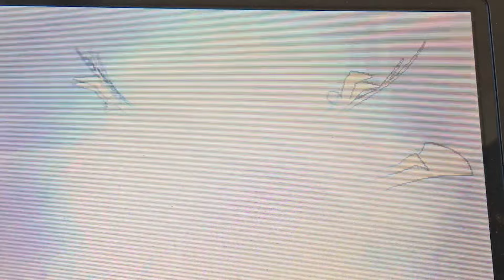PokeFilm #1: Masuku vs Senmonka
A battle between two elite trainers. The infamous masked trainer Masuku against the trainer of mystery Senmonka. The world is full of trainers, how many more are out there? Special Thanks to my friend Christian for helping me in the production of this new series debut: PokeFilm.